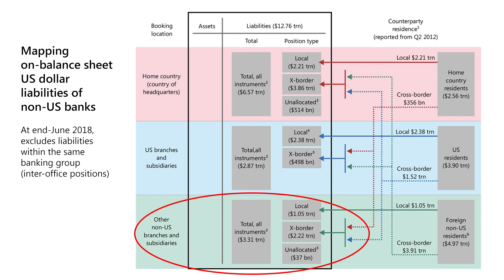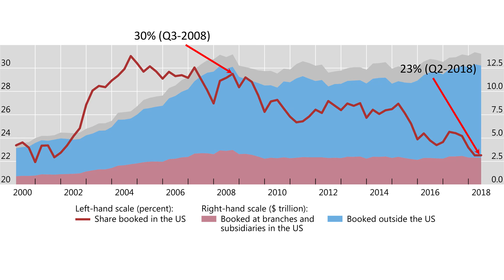The geography of dollar funding of non-US banks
December 2018 Quarterly Review: Torsten Ehlers and Iñaki Aldasoro explain where non-US banks raise their $12.8 trillion in US dollar funding and where that funding comes

Basel, 16 December 2018